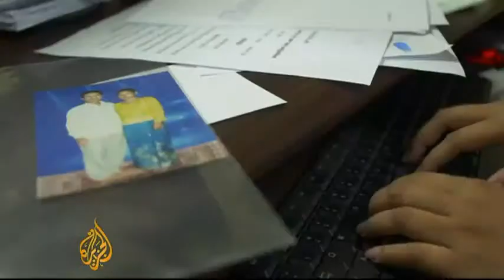Cambodia TV show reunites families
AJE story on reality TV show reuniting families torn apart during the Khmer Rouge era.